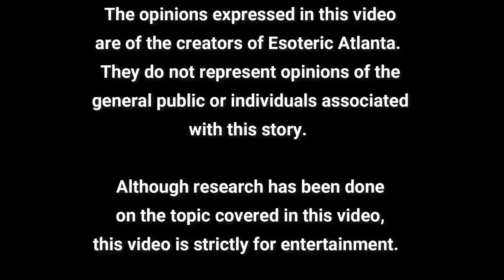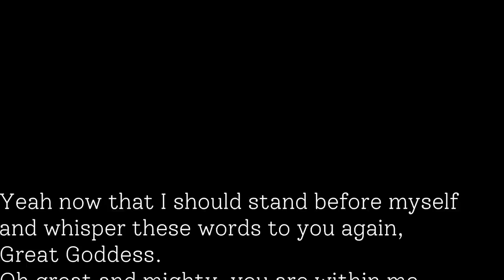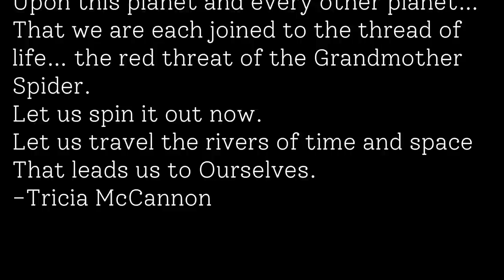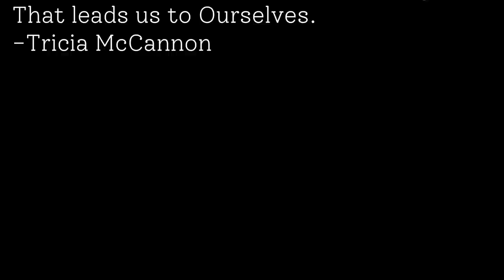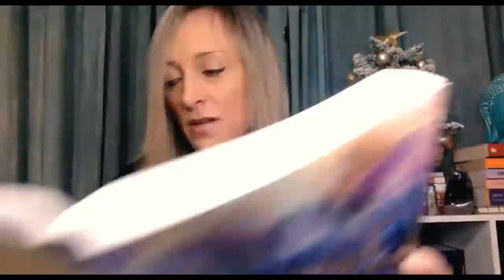The Return: Reclaiming Ancient Wisdom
To Register for the Online Yoga Intensive or Book a Private Lesson with
Brice: